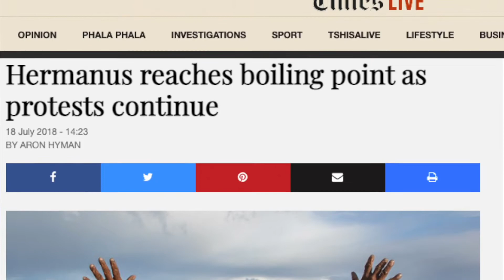Ziyakhipha6to8 | Minista The Blind DJ - How I Became Blind, Survival, Being a Businessman & DJ,Cases